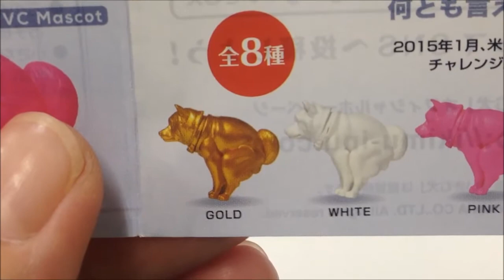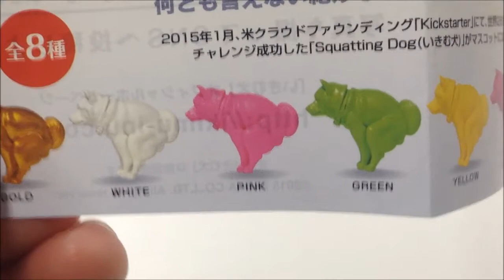絶妙な「あの」感じを究極の癒しに。いきむ犬 Squatting Dog japanese capsule toy ガチャポン ガシャポン ガチャ 【遊you ガチャガチャ 紹介動画】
■誰もが見たことのある、あの「最中」を丁寧にフィギュアマスコットにしてみました。

ラナ 300円カプセル自販機商品

【Squatting Dog-いきむ犬-PVC Mascot 全8種】

　1：GOLD(ゴールド)
　2：WHITE(ホワイト)
　3：PINK(ピンク)
　4：GREEN(グリーン)
　5：YELLOW(イエロー)
　6：PURPLE(パープル)
　7：BLUE(ブルー)
　8：ORANGE(オレンジ)

■フィギュアサイズ：約5.5cm